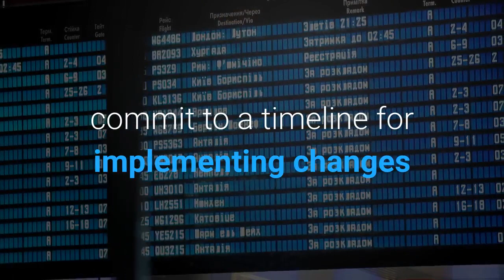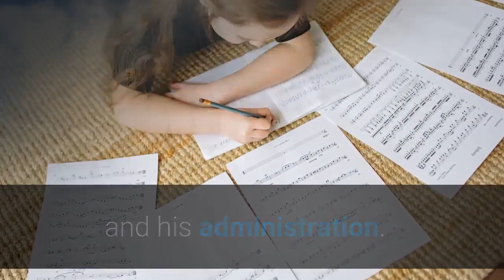Huntsville officials set to respond to police reform recommendations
In what could be a pivotal point in the city of Huntsville’s reckoning with criticism of its police department, Mayor Tommy Battle’s office is expected to respond this week to specific recommendations from a citizens group. City Administrator John Hamilton told the city council at its June 10 meeting that the administration was “doing a complete review of the report” and that they would “come back with responses to each of the recommendations by the end of this month.”The administration’s response is expected to be distributed to city council members this week. It’s a culmination more than a year in the making that started with police brutality protests following the death of George Floyd. While some demonstrations in Huntsville took place without incident, protests on June 1 and June 3, 2020, ended with law enforcement releasing tear gas and rubber projectiles to disperse the protesters. The city council tasked the Huntsville Police Citizens Advisory Council, a committee of 10 volunteers, with reviewing police actions at those two protests. After 10 months of gathering documents, reviewing evidence and interviewing witnesses, the committee and its lawyers in April presented to the council a report critical of police.“It was disturbing,” city councilman John Meredith said of the report. “It told us a lot.”While some council members have focused on other aspects of police reform, Councilwoman Frances Akridge has urged the administration to present an “action plan” on the committee report. The 248-page report cost city taxpayers $655,893. Akridge told AL.com she wants the council to hold a work session dedicated solely to discussing the report’s recommendations and the administration’s “action plan.” She said she wants the administration to respond — in writing — to every recommendation and tell the public what actions or changes police are taking based on the recommendations. She also called for the administration to commit to a timeline for implementing changes and to routinely update the council on progress. The report made wide-ranging recommendations – from suggesting a memorandum of understanding between all law enforcement agencies in Madison County to ensure all officers are operating from the same playbook to calling for more transparency from Huntsville police to the city council and the public. Akridge said changes to the police department’s policies are not the responsibility of the city council but of law enforcement experts, Chief Mark McMurray as well as Battle and his administration. The mayor’s administration continued to vehemently defend the police department’s protest response after the report was released. Akridge, speaking to AL.com, pushed back on criticisms she and other city council members have heard about the cost of the report but said it is time for action. “What price tag do you put on this process?” she said. “People were heard.